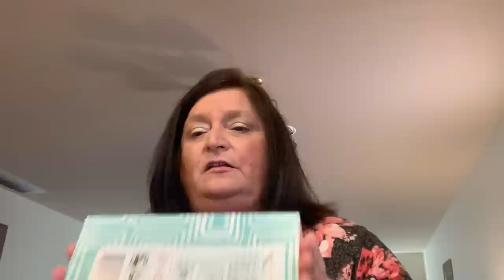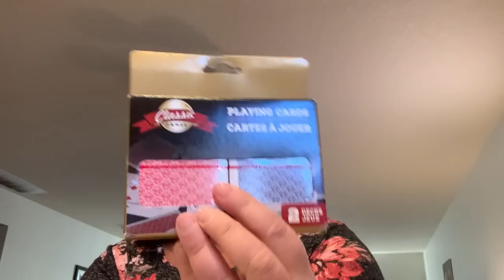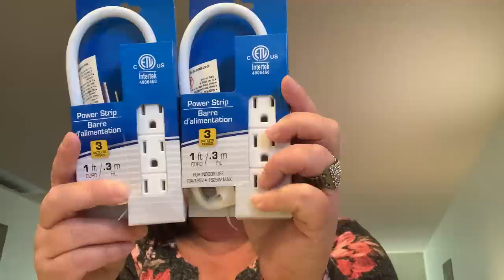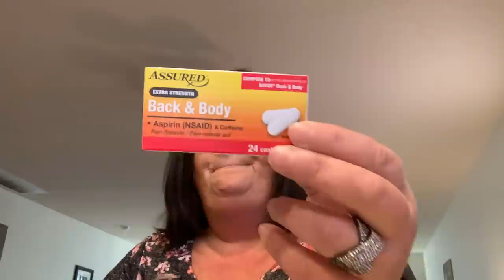Dollar Tree Haul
Thank you for all the love and support.  Stay save!  Have a great day.

Friend Mail:
Kris Snyder